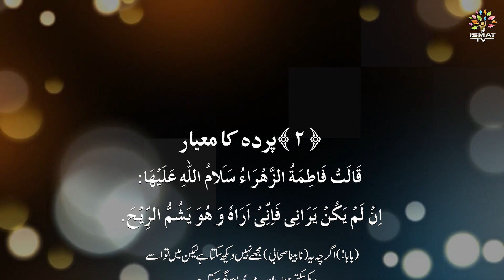#02 Daily Hadees || Parde Ka Maiyar || Maulana Syed Mujtaba Ali Rizvi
#02 Daily Hadees
Parde Ka Maiyar
Maulana Syed Mujtaba Ali Rizvi